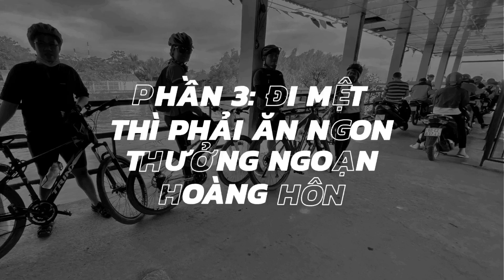Nhon Trach tunnel_Địa đạo Nhơn Trạch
Cuối tuần này bạn đạp đâu?

Cách trung tâm Saigon 35km.

Hãy thử qua phà, đón cái nắng chói chang, đạp xuyên rừng cao su, tham quan địa đạo Nhơn Trạch miễn phí.

Và các bạn đừng quên bỏ qua món ăn & thức uống địa phương đặc sắc: dừa nước và cháo gỏi vịt!

Let’s GoNEat! Cycle for a Better Future!